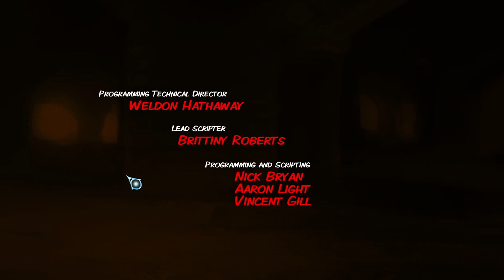Let's Play Cognition Episode 4 The Cain killer Part 44 - Ending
Cognition

FBI agent Erica Reed has an uncanny talent: she can see the past and piece together how a crime unfolded. But not even this sixth sense could save her younger brother, Scott, from a brutal serial killer. Three years later, the investigation into Scott's murder has gone cold -- but Erica's work has only just begun.

Jump into Cognition: An Erica Reed Thriller, the exciting four-part series that brings Erica face to face with the deranged demons of her past. A serial killer is loose in Boston -- one who seems to be leaving deliberate clues that only Erica, with her unique post-cognitive abilities, can uncover.
Is she finally on her way to solving Scott's murder? Or, blinded by vengeance, is she falling into a trap that could cost Erica her life? And how does this new killer know her secret?

Developed by Phoenix Online Studios (makers of the King's Quest spin-off The Silver Lining), with contributions from veteran game designer Jane Jensen (Gabriel Knight, Gray Matter) and comic book artist Romano Molenaar (Batman, X-Men, The Darkness), Cognition is a thrilling adventure that grips you and won't let go.

You can buy the game from GOG